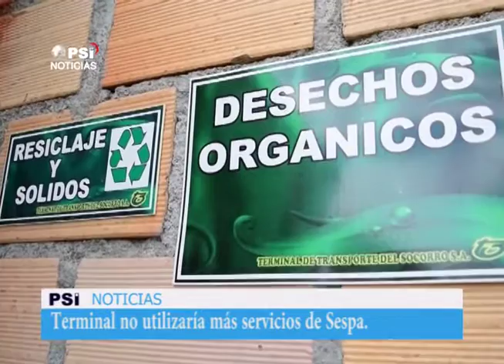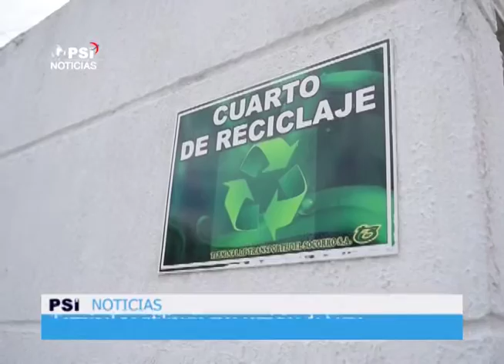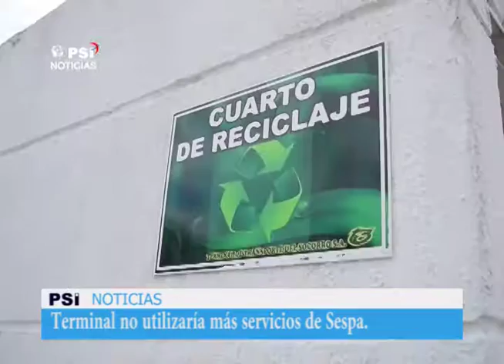Terminal no utilizaría más servicios de Sespa